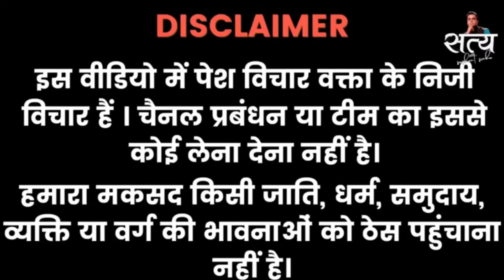ATT@CK IN LAHORE ON SOHAIB CHAUDHARY, KASHMIR BELONGS TO INDIA OR PAKISTAN?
PAKISTANI JAHIL PUBLIC ATT@CK ON REAL ENTERTAINMENT TV | STRANGE KNOWLEDGE OF PAKISTANI PEOPLE

Amazing Experience.

1. This video has no negative impact on the original works (It would actually be positive for them)
2. This video is also for teaching purposes.
3. It is not transformative in nature.
4. I only used bits and pieces of videos to get the point across where necessary.